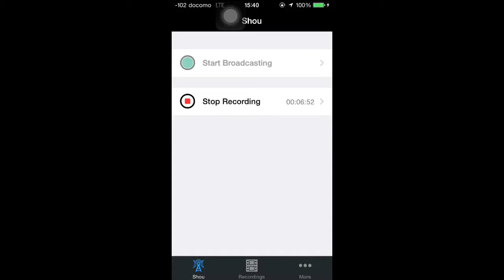ピコピコメーカー実況Part21-2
dieジェストデスカネw(ちなみにこのステージ練習して練習しまくったらいけたw) twitter @piko_pikojikkyo